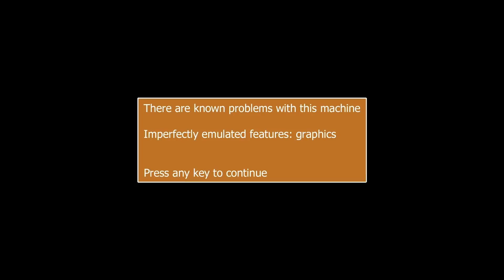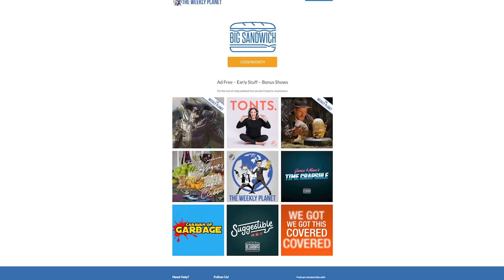Spider-Man & Hawkeye Kill Everyone - Caravan Of Garbage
Spider-Man The Arcade Game from 1991 brings together four classic Marvel characters.  Well, one and a half classic characters plus Black Cat and Namor.  Leading up to the release of Spider-Man No Way Home and Hawkeye we play our way through this classic game taking on the likes of Venom, two Venom's and at one point four or more Venom's.